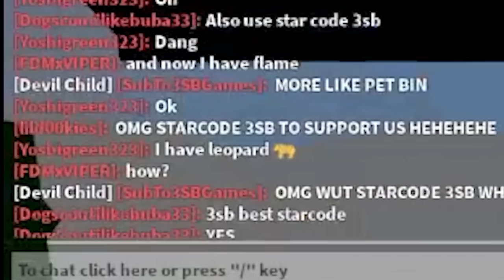*NEW* LOVE FRUIT IS CRAZY In Blox Fruits!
Today we mastered the BRAND NEW, REWORKED LOVE FRUIT 2.0 in BLOX FRUITS!
3SB Kellie, Michael, and Jack!!